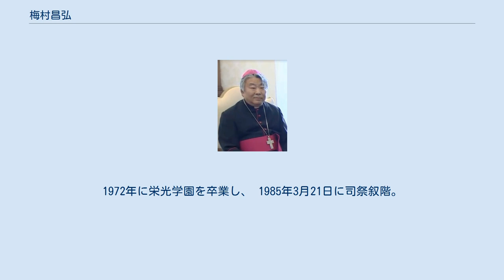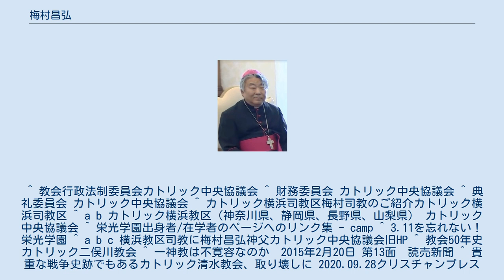梅村昌弘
梅村 昌弘(うめむら まさひろ、Raphael Masahiro Umemura、1952年6月14日 - )は、日本のカトリック教会聖職者でカトリック横浜司教区司教。
カトリック司教協議会教会行政法制委員会委員長、財務委員会委員長、かつ典礼委員会担当司教を兼任。
洗礼名は「ラファエル」。
 1952年6月14日、神奈川県横浜市に生まれる。
1972年に栄光学園を卒業し、 1985年3月21日に司祭叙階。
横浜市のカトリック末吉町教会の助任を経て1986年から5年間、ローマの教皇庁立ウルバノ大学で教会法を学んだ。
 帰国後は東京カトリック神学院の学務担当及び教授を務め、1999年3月27日に教皇ヨハネ・パウロ2世によりカトリック横浜教区司教に任命。
 司教任命に対し、濱尾文郎前教区長は「教会法と神学に造詣の深い梅村新司教様が、横浜教区のためばかりでなく、日本の教会、アジアの教会、そして世界の教会のために大いに貢献してくださることを、今から楽しみにしております」とコメントした。
 同年5月15日に横浜・雙葉学園で白柳誠一枢機卿・東京大司教の主司式で司教に叙階され、司教叙階式には司教18名、司祭200名が参加した。
 2015年の読売新聞のインタビューでは、かつてのカトリック教会は勝利主義に陥っており、第2バチカン公会議により自らの過ちを謙虚に認め、自らを正し、他に臨むべきことに気づいた」と述べている。
 太平洋戦争の戦争史跡であるカトリック清水教会の建て替えか保存を巡る問題では、市民グループ「平和遺産・聖堂を保存する会」は8000人を超える署名を集めて駐日バチカン大使やカトリック中央協議会会長で長崎大司教区の髙見三明大司教、横浜教区の梅村司教宛に送付したが、耐震補強の理由から2020年8月21日付の文書で建て替えを通知した。
 ^ 教会行政法制委員会カトリック中央協議会 ^ 財務委員会 カトリック中央協議会 ^ 典礼委員会 カトリック中央協議会 ^ カトリック横浜司教区梅村司教のご紹介カトリック横浜司教区 ^ a b カトリック横浜教区（神奈川県、静岡県、長野県、山梨県） カトリック中央協議会 ^ 栄光学園出身者/在学者のページへのリンク集 - camp ^ 3.11を忘れない！栄光学園 ^ a b c 横浜教区司教に梅村昌弘神父カトリック中央協議会旧HP ^ 教会50年史カトリック二俣川教会 ^ 一神教は不寛容なのか　2015年2月20日 第13面　読売新聞 ^ 貴重な戦争史跡でもあるカトリック清水教会、取り壊しに 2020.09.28クリスチャンプレス